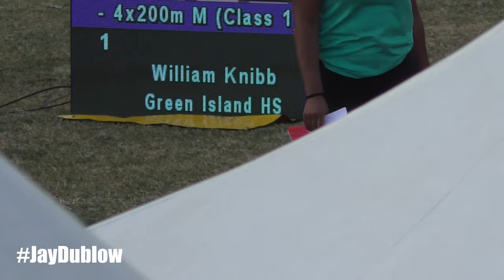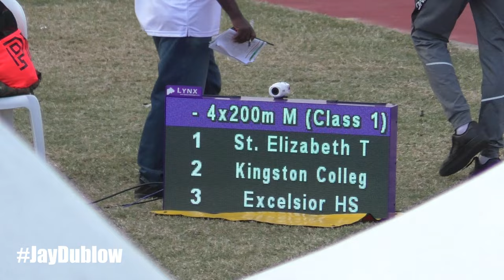William Knibb in Front | Kingston College 2nd | STETHS DQ'd | 4x200m Open | Milo Western Relays 2024